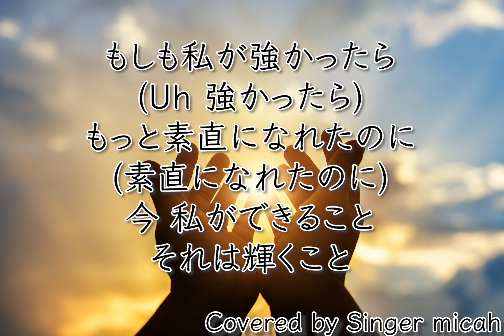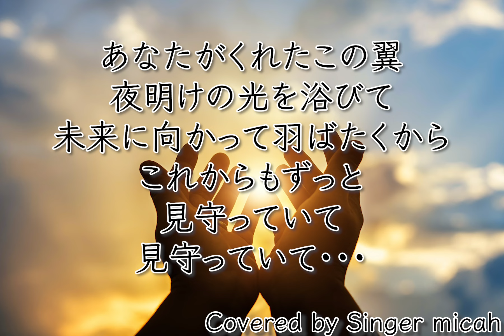「夜明け」合唱曲／混声三部／ピアノなし(Pf-Less)／フル歌詞付き- パート練習用 Covered by Singer micah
Singer micahが、

「夜明け」／混声３部

作詞：北海道旭川商業高校吹奏楽部　平成10年度卒部生一同
作曲：八幡映美
合唱補作：富澤裕

＊ピアノは自分で打ち込みをしています。
＊男性パートは私の声を機械的にオクターブ下げています。聞き取りづらくてごめんなさいね。

‹参考楽譜›

ピアノなし